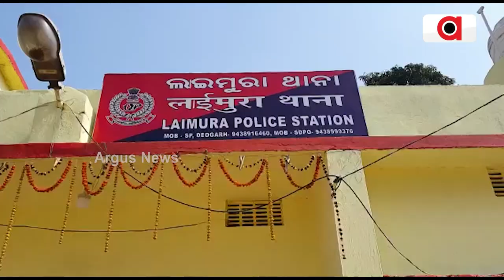Father Kills His 2 Yr Old Daughter By Hitting Her to Ground In Deogarh